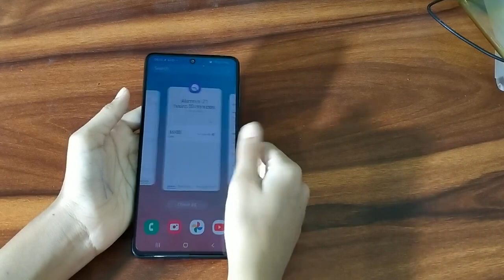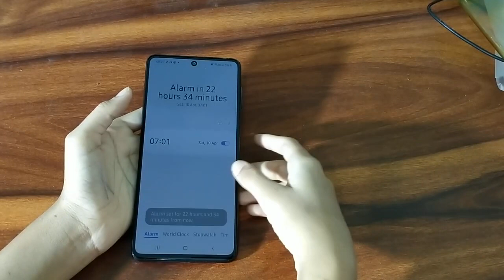How to remove alarm in Samsung a72 mobile mein alarm delete kaise karen